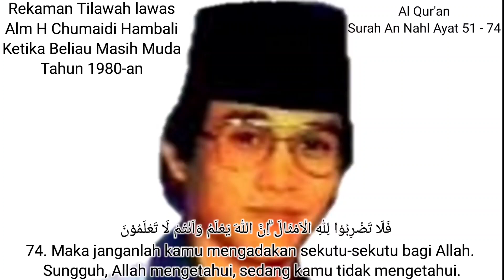RekamanTilawah Terindah Almarhum H Chumaidi Hambali | Surah An Nahl Ayat 51 - 74